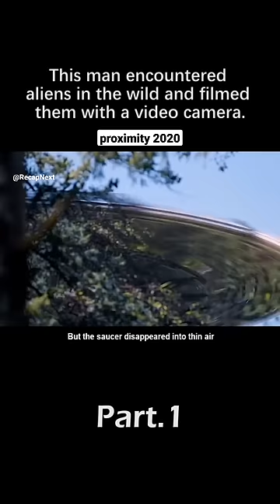This Man encountered aliens while filming